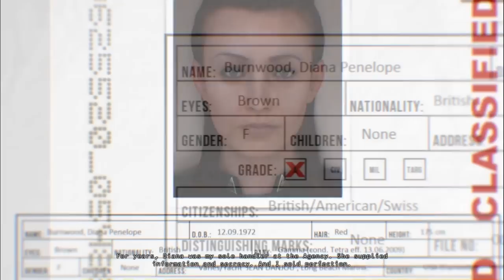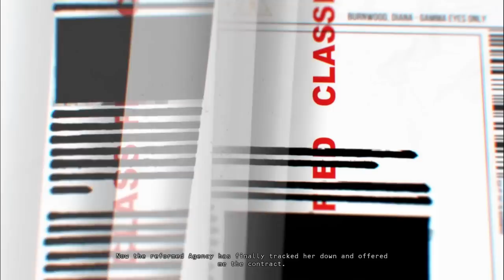Hitman:Absolution #1 - A Personal Contract - Part 1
I was pretty excited to get my hands on an early code for Hitman, we hit the first mission in part one of my new playthrough!